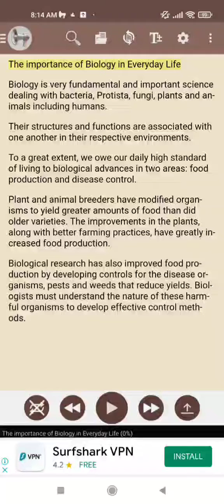1.1.1 The importance of Biology in Everyday Life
1.1.1 The importance of Biology in Everyday Life

Biology is very fundamental and important science dealing with bacteria, Protista, fungi, plants and animals including humans.

Their structures and functions are associated with one another in their respective environments.

To a great extent, we owe our daily high standard of living to biological advances in two areas: food production and disease control.

Plant and animal breeders have modified organisms to yield greater amounts of food than did older varieties. The improvements in the plants, along with better farming practices, have greatly increased food production.

Biological research has also improved food production by developing controls for the disease organisms, pests and weeds that reduce yields. Biologists must understand the nature of these harmful organisms to develop effective control methods.

တက္ကသိုလ်ဝင်တန်း အင်္ဂလိပ်စာသင်ခန်းစာများ
Grade-11 Eng Audio

Educational Application Review

Everyone_Speak_Kids_2

Every one speak kids book no.3 series

Listening Practice

Listening Test

IXL Online Maths Class in Myanmar